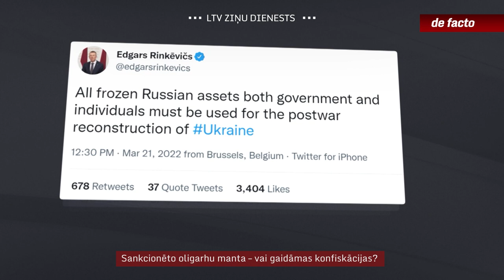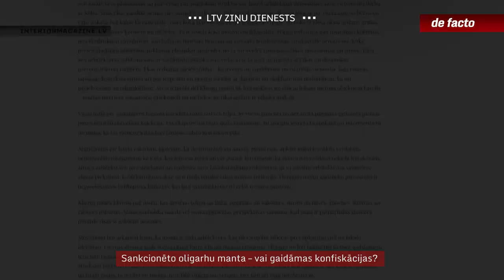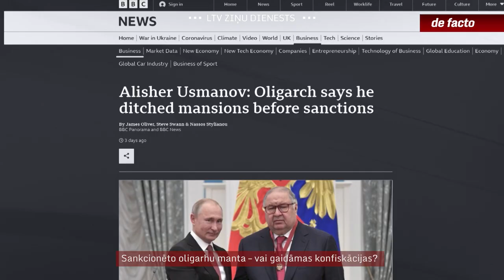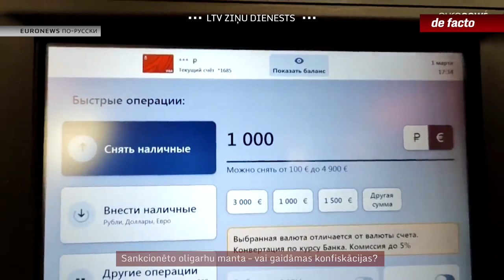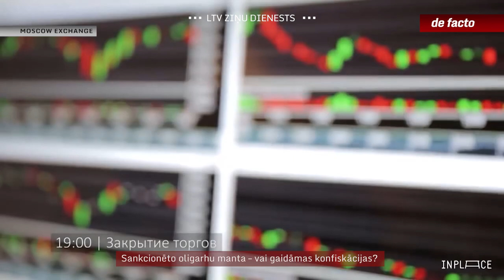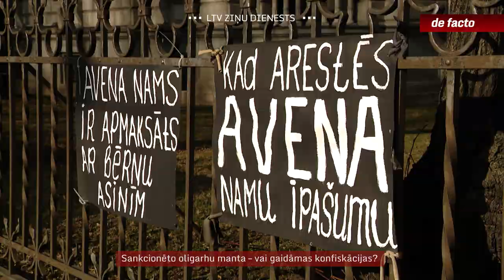Sankcionēto oligarhu manta – vai gaidāmas konfiskācijas?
Mēnesis kopš Krievijas iebrukumu Ukrainā nozīmē arī mēnesi, kurā Eiropas Savienība, ASV un citas Rietumu valstis regulāri papildina sankciju sarakstus saistībā ar karu ar arvien jaunām Krievijas un Baltkrievijas personām – gan fiziskām, gan juridiskām. Tāpēc arvien biežāk parādās ziņas par aktīvistiem, kas iekļūst sankcionēto oligarhu īpašumos un aicina nodot tos Ukrainas bēgļu izmitināšanai. Juridiski šī manta gan nav konfiscēta, bet iesaldēta vai arestēta. Taču nākotnē tas varētu mainīties, turklāt nav izslēgts, ka Latvijā atsevišķos gadījumos tas varētu notikt arī, negaidot kara beigas – šobrīd tas ir atkarīgs no mūsu valsts tiesībsargājošajām iestādēm.